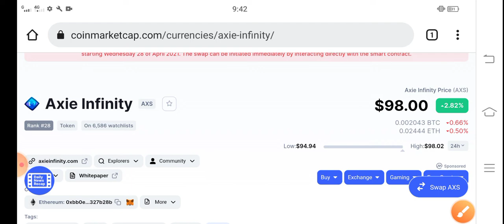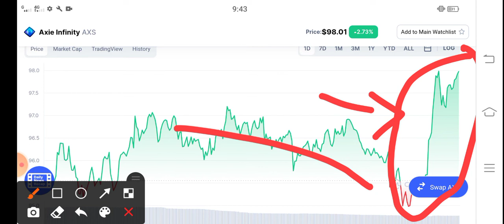AXS 100% Profit || Axie infinity Price Prediction! Axs latest News Today